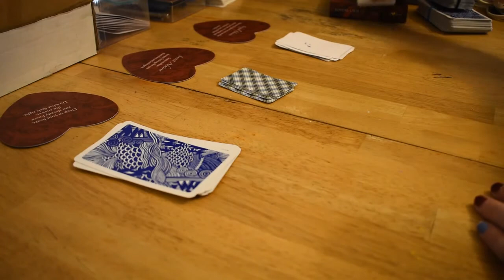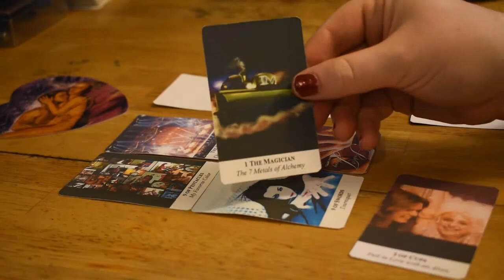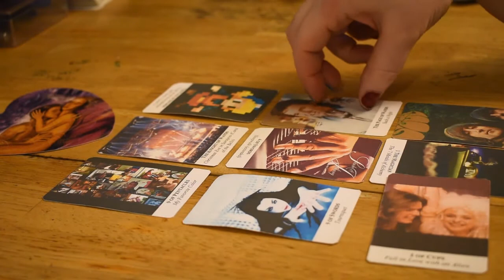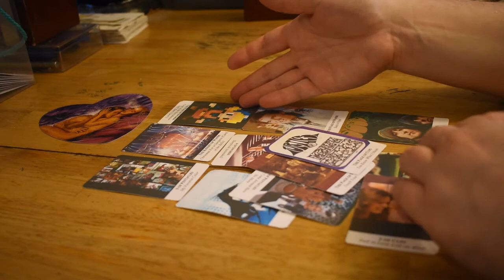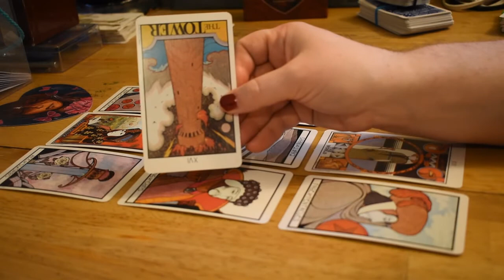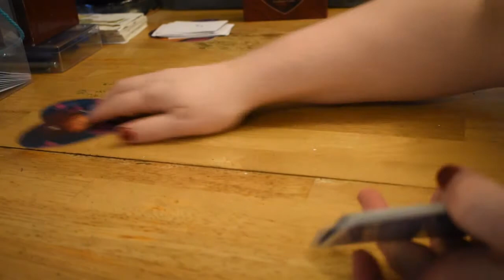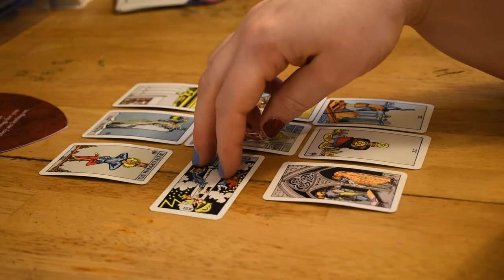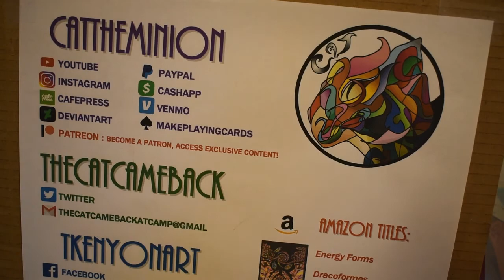Pick-A-Pile 16: Hot off the Grid 8/24-8/30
EXPAND THIS DESCRIPTION BOX FOR DETAILS AND TIME STAMPS.

This week's piles all use the same oracle, the Lover's Oracle. Because of this, the readings skew more towards relationship issues. Choose my music deck I made for myself (email me if you want the free pdf to print your own), the Aquarian tarot, or the mini-Rider-Waite for the main body of the reading.

Time Stamps:
01:42 Music Tarot
29:10 Aquarian Tarot
44:14 Mini Rider-Waite Tarot
59:33 Wrap Up
The thumbnail image features my digital drawing "Tarot Shadow," 2022.
TAROT READINGS
Divination bookings are generally open, unless otherwise noted on social-media (facebook, instagram, twitter, youtube).
Prices as of 1/1/2023.
Your reading will be delivered as an unlisted youtube video url sent to your favorite email (please provide if different than contact point).
The most relevant contact points for ordering readings are:
All points of contact are easily clicked
TAROT READINGS OFFERED:
$9 – Sample Reading (miniature of any of the above)
Divination tools for sale: Oracle Packets or Paper Charm Kit (PDF)